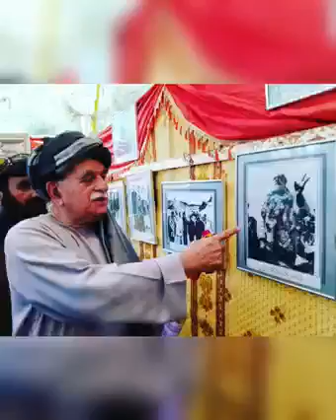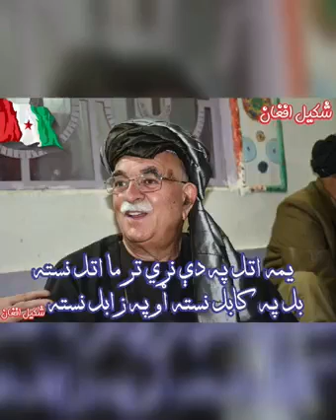Mahmood khan Achakzai pashto song